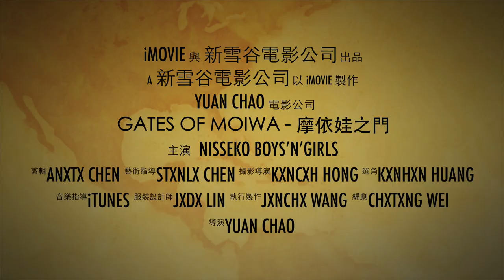Gates of Moiwa 摩依娃之門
2017/02/05 在新雪谷摩依娃的閘門外，到底有著什麼樣未知的旅程，在等待著這七位被引導的青年們？